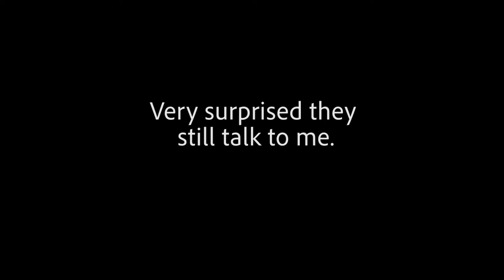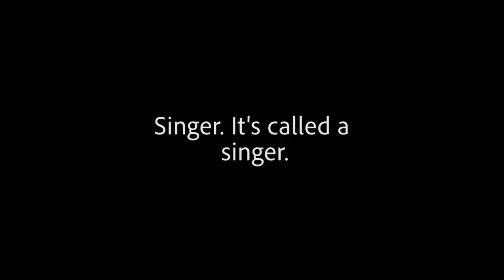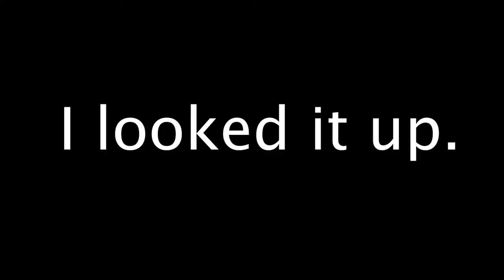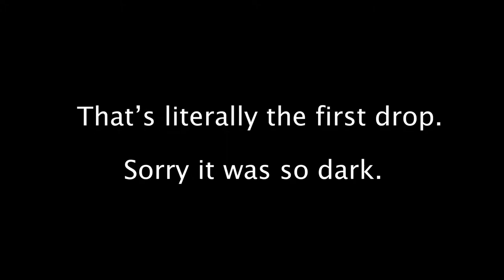I GOT STUCK ON SPACE MOUNTAIN!!!! (Storytime)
Ok, so this was one of the scariest experiences at the time, and I realize that I'm probably being dramatic, but hey, you clicked on it.

This video may not make any sense, but I hope you like it. Hopefully, it didn't glitch this time. I watched it through 3 times after finishing in premiere, no glitches. Then I will know if it does it's probably media encoder or youtube. Maybe I need to update.